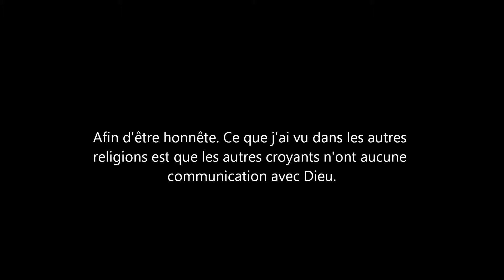L'avantage des Chrétiens par rapport aux autres